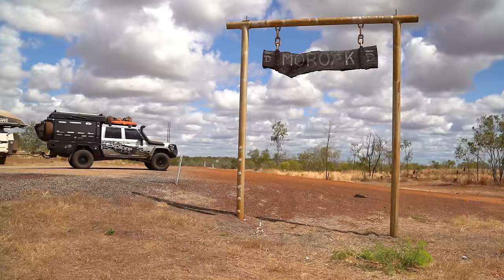BULLS, BARRA & BUSHCRAFT! REMOTE NT CAMPING!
FIRST COMMENT TO CORRECTLY GUESS HOW MANY USB OUTLETS ARE IN THE 79 & PATRIOT COMBINED WILL WIN A $100 EXPLORE STORE VOUCHER!
GOOD LUCK!
*Australian residents only*

HERE WE GO! In this episode Nav and I are slowly making our way back to QLD and have found ourselves 500kms out of Darwin in one of the most remote camps we have ever seen! We've trekked out to an untouched Billabong on Moroak Station that is absolutely teeming with wildlife including Crocodiles, Saratoga and the elusive Barramundi! We try our hand at freshwater fishing before Nav takes the reigns and shows me how to make fire using the Hand Drill Method, cooking underground roasts and what cattle Station life is all about! WOULD YOU GIVE IT A GO?! LET US KNOW BELOW!

FOLLOW OUR DAY TO DAY ADVENTURES